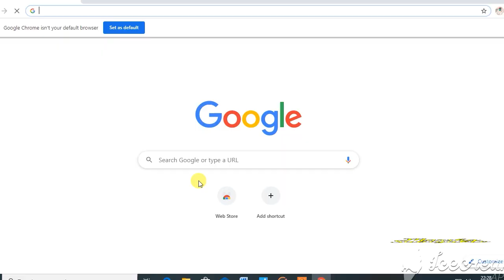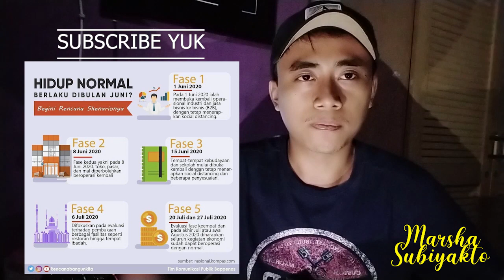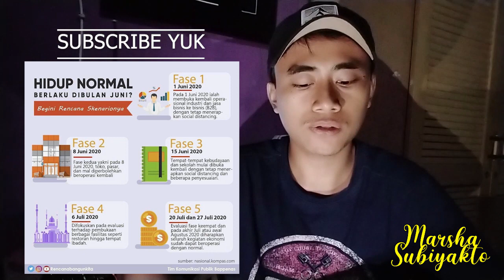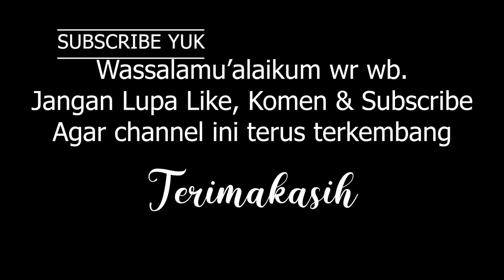NEW NORMAL LIFE BISA BERJALAN DI INDONESIA? ATAU MALAH JADI PEMICU MENINGKATNYA PENDERITA COVID-19 🚀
Berisi informasi terkait dengan rencana pemerintah yang akan memberlakukan perilaku hidup baru atau new normal life yang rencananya akan dimulai pada tanggal 1 Juni 2020.

Informasi mengenai hal tersebut didapatkan dari berbagi sumber seperti kompas.com dan tempo.co.

Seluruh informasi yang didapatkan kemudian ditelaah untuk kemudian diberikan opini dari sudut pandang masyarakat awam.

Terimakasih, Salam Kritis !
(Marsha Hamira Subiyakto) Purbalingga, 27 Mei 2020